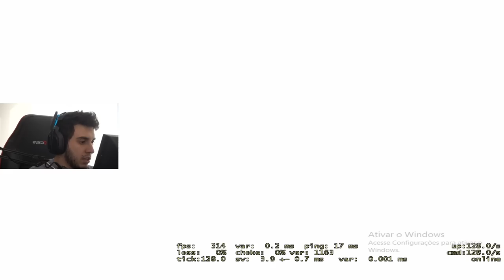DE AWP NÃO CONSEGUEM TROCAR NO CS:GO..